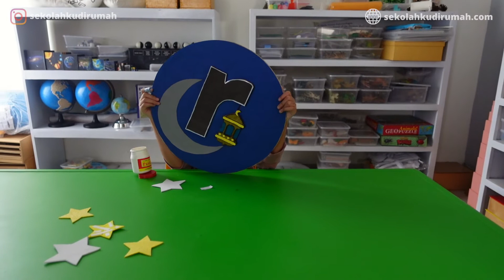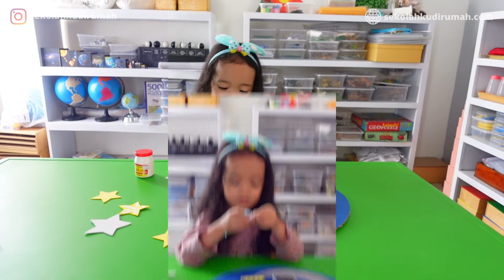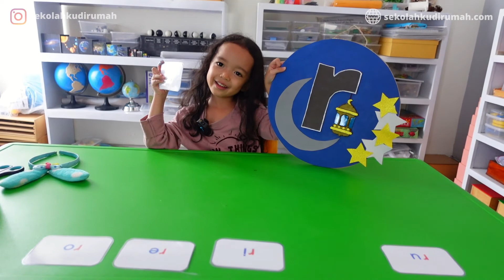Belajar Suku Kata "ra" untuk ramadan - DIY Dekorasi Ramadan